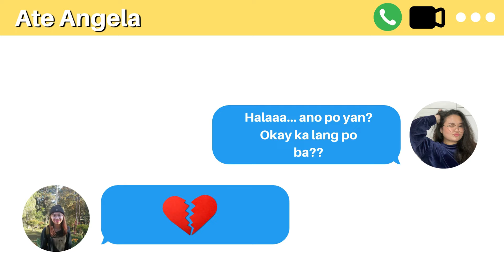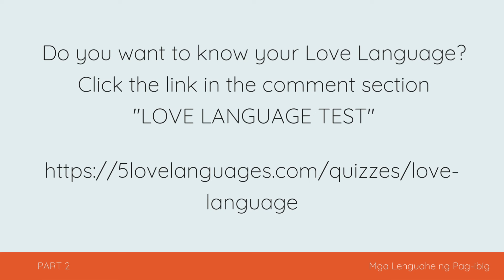MGA LENGUAHE NG PAG-IBIG | PART 2 | HOMEROOM LESSONS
Impact Church Homeroom Lessons
"Mga Lenguage ng Pag-ibig" Part 2
by Angela Camota and Aice Herradura

Do you want to know what is your love language?